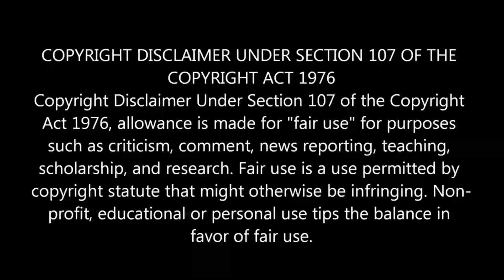இந்தியாவை வளைக்க சீனா போட்ட ப்ளான் உடனே மோடி செய்த அதிரடி!சந்திராயன் ரோவருக்கு வந்த சோதனை! | Tamil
இந்தியாவை வளைக்க சீனா போட்ட ப்ளான் உடனே மோடி செய்த அதிரடி!சந்திராயன் ரோவருக்கு வந்த சோதனை!